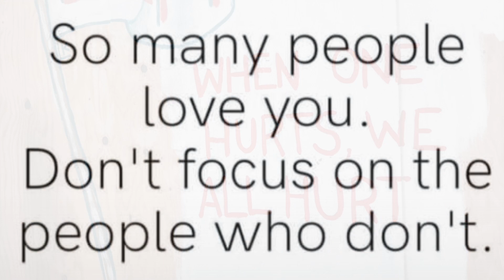SMALL YOUTUBERS SUPPORT.....CALLING ON ALL SMALL YOUTUBERS..CONNECT GENUINELY.2020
Lets come together and support each other grow.No sub for sub.Lets connect genuinely.If you want to exchange playlist,lets do it.Send me a message on facebook or instagram and lets do it right